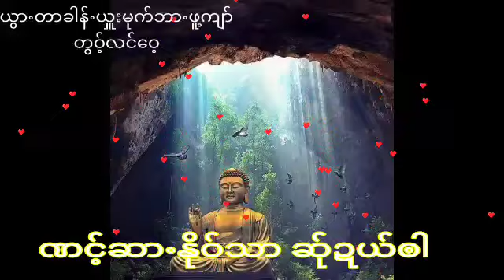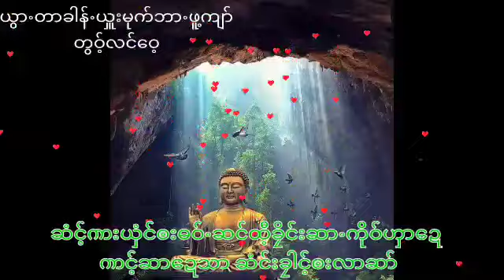ယွာႋတာဖူ့ကျာ်ဖါဍောဟ် တွဝ့်လင်ဝေ့ ဓဝ်ႋဆင်ထီ့ခၠိင်း